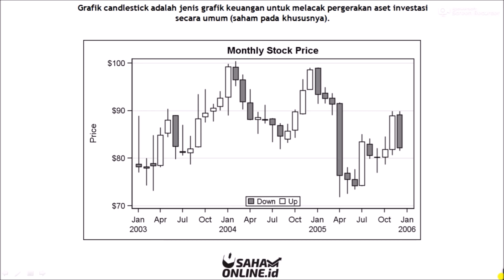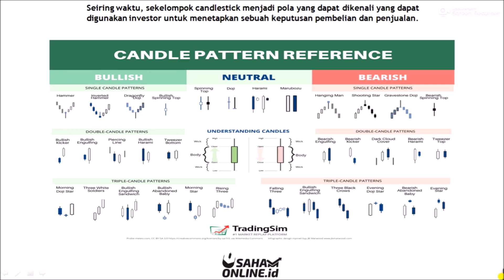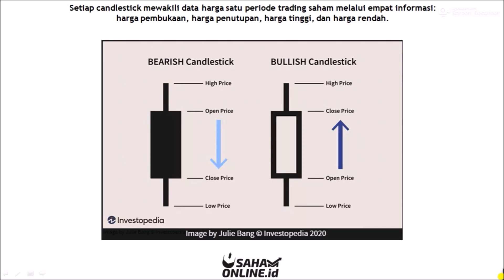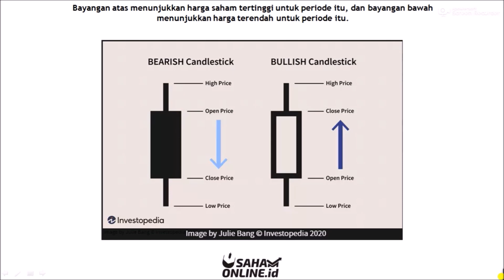CARA BACA CANDLESTICK TUNGGAL SECARA MUDAH BAGI PEMULA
Grafik candlestick adalah jenis grafik keuangan untuk melacak pergerakan aset investasi secara umum (saham pada khususnya).

Candlestick ini awal mulanya berasal dari pergerakan harga pada perdagangan beras di Jepang pada zaman dahulu dan kemudian dikembangkan menjadi grafik harga aset di zaman modern.

Beberapa investor menganggap grafik candlestick lebih menarik secara visual daripada grafik bar chart, dan apabila dilihat dari price action, lebih mudah untuk ditafsirkan.

Candlesticks dinamakan demikian karena bentuknya persegi panjang dan garis di kedua ujungnya menyerupai lilin dengan sumbu.

Untuk materi edukasi dan tutorial trading dan investasi lengkap, silakan cek playlist berikut :